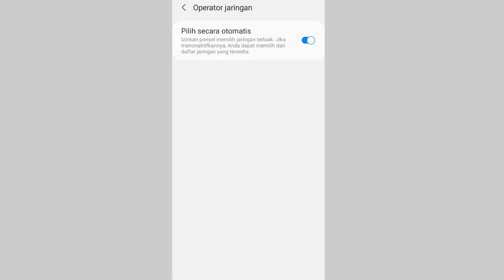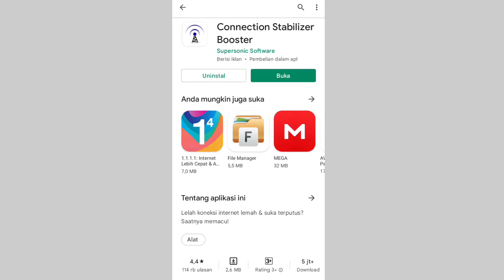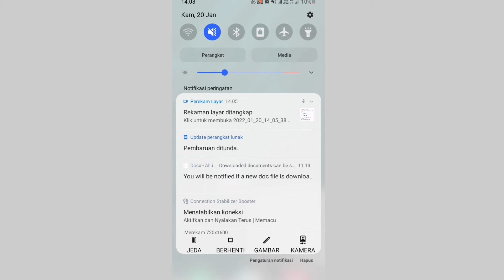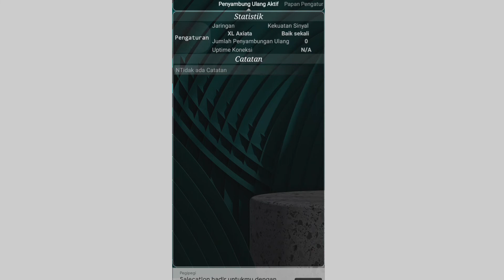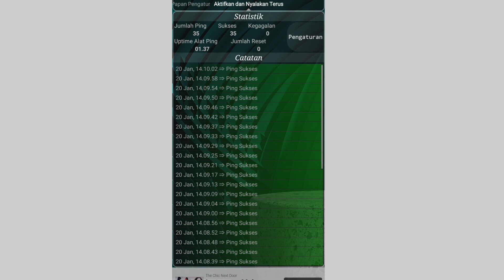cara memperkuat sinyal internet hp android | aplikasi penguat sinyal terbaru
memperkuat sinyal internet saat kita sedang menggunakan hp android kita coba membuka media sosial jaringan internet lemot padahal kuota kalian masih banyak untuk cara memperkuat sinyal atau jaringan sangat mudah di hp android kamu cukup lakukan ini penguat sinyal terbaru